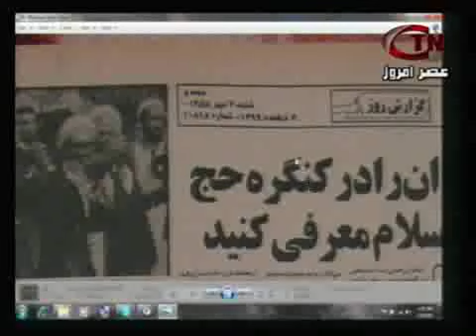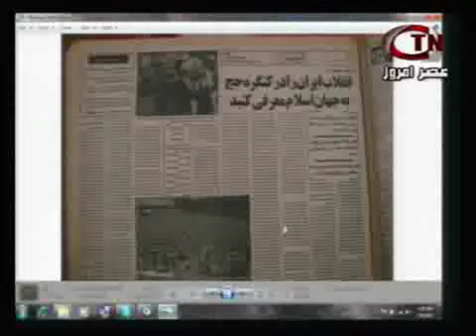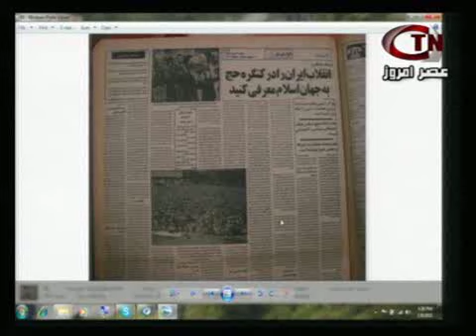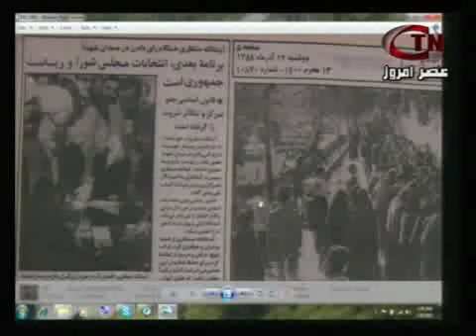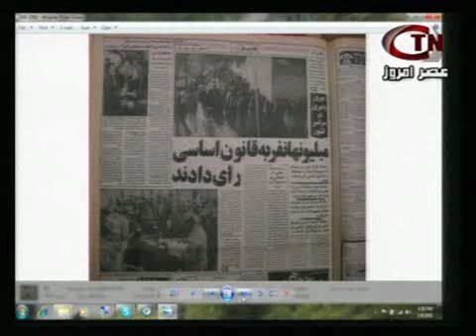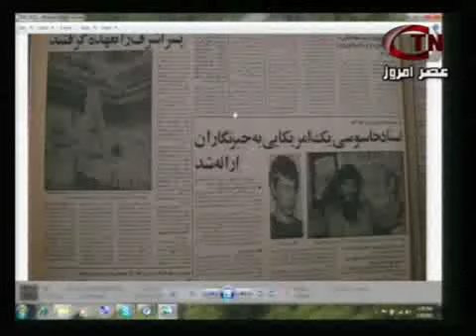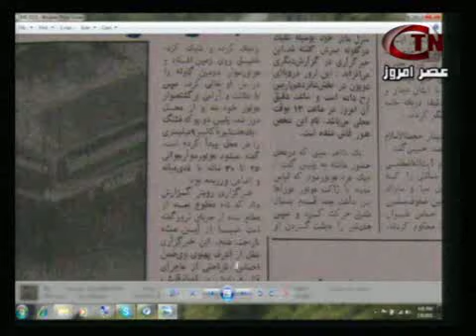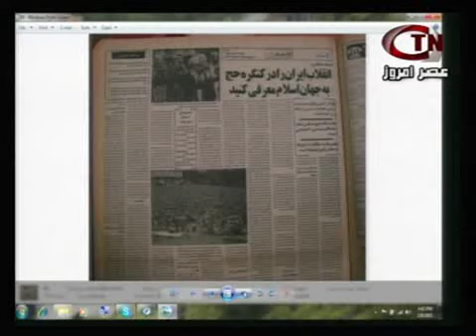ایرانیان باید بدانند که فقط ۴۸ نفر در سال ۵۸ part 3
ایرانیان باید بدانند که فقط ۴۸ نفر در سال ۵۸ قوانین اسلامی را در ایران به تصویب رساندند